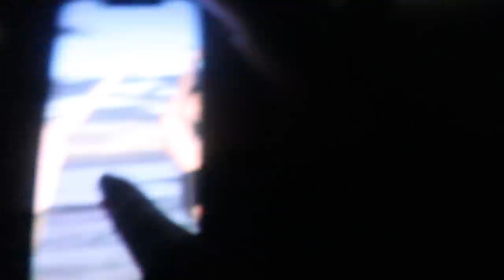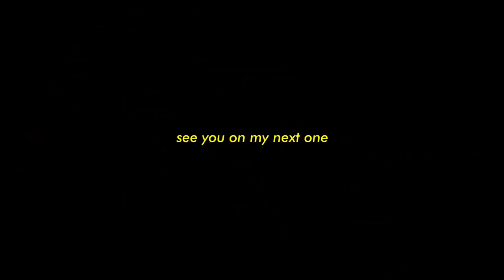Vlogmas 10: Speed Boat Adventures in Boracay 💛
HydroFlask

Vlogmas Intro by @dhicarrasco on IG